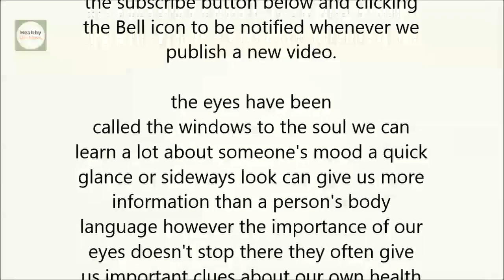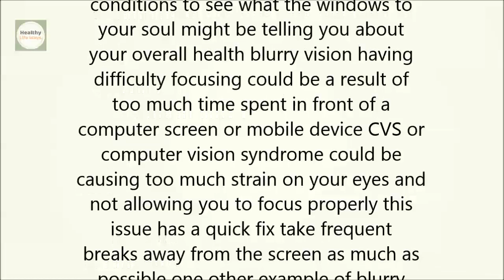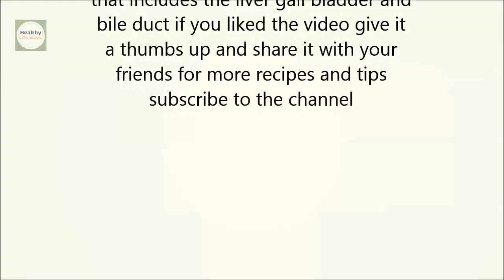5 Things Your Eyes Are Trying To Tell You About Your Health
5 Things Your Eyes Are Trying To Tell You About Your Health

5 Things Your Eyes Are Trying To Tell You About Your Health